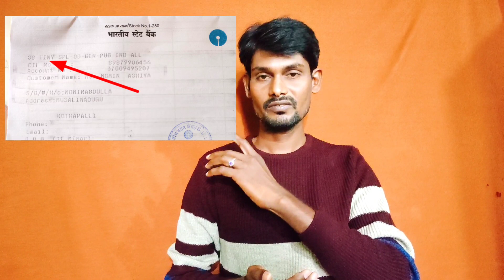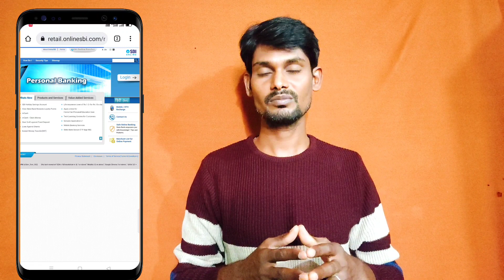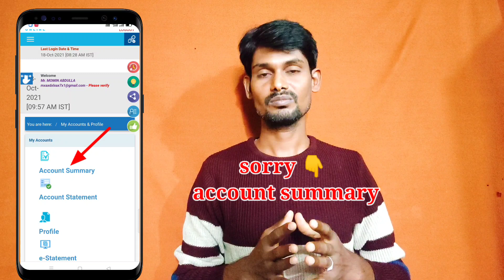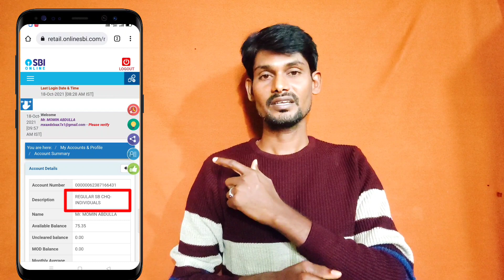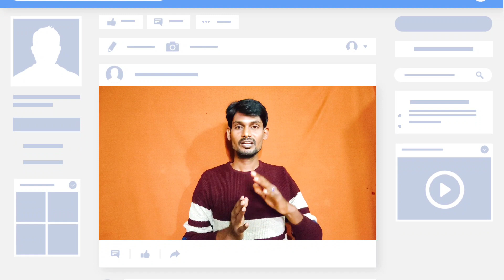Yono registration is allowed for individual customer only problem || how to yono SBI login problem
🎉📲 (సరికొత్త టెక్నాలజీ
అందరికన్నాా ముందు
    మీరు తెలుసుకోవాలి అంటే) మన చానల్ ని
    సబ్స్క్రైబ్ చేసుకోండి...?
💯% నిజమైన న్యూస్ ❤️❤️
Yono registration is allowed for individual customer only problem || how to yono SBI login problem in Telugu 2021

My Camera canon 200d 👇👇

My Canon 50mm lens👇👇lens..

My 👇👇letting..

My mike boya M1 mic 👇👇🎤..

My laptop 💻...👇👇Asus ZenBook Classic Core i5 10th Gen - (8 GB/